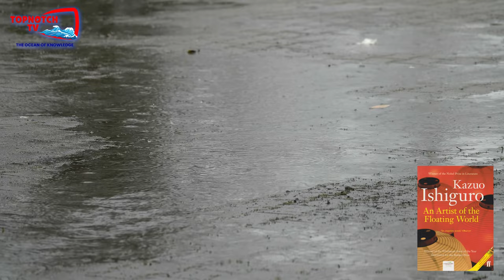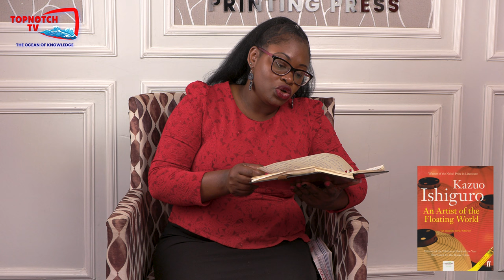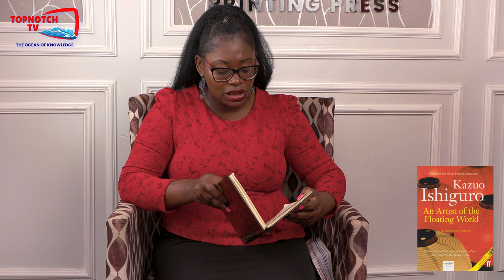(KCSE Paper 3) An Artist of the Floating World | Episode 2 | Plot Summary | Tr. Risper Okwisa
Exploring 'An Artist of the Floating World' by TR. Risper: A captivating journey into the pages of this thought-provoking novel. Join us as we delve into the intricacies of post-war Japan and the artistic soul of its protagonist. Discover the delicate blend of culture, memories, and self-discovery in this must-read masterpiece.